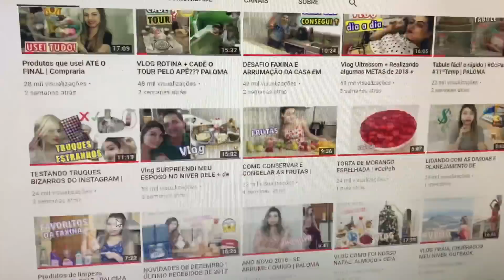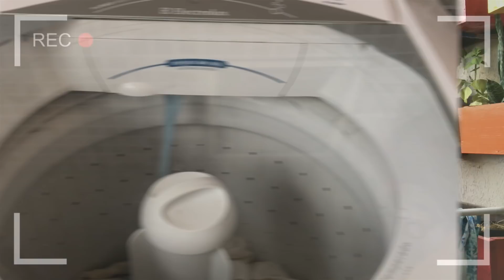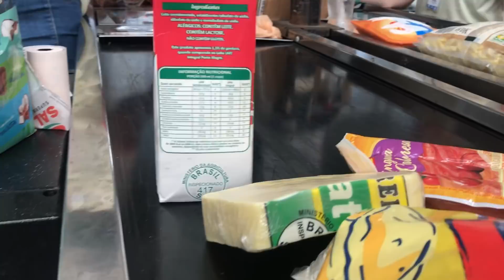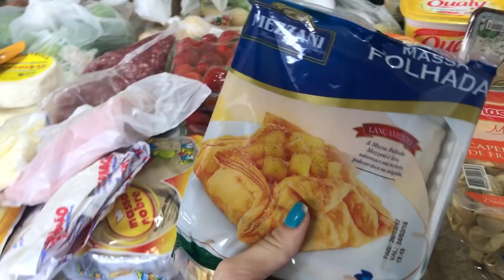Vlog Compras de supermercado com valor, faxina, preparação feriado| PALOMA SOARES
Esse é um vídeo de Vlog Compras de supermercado com valor, faxina, preparação feriado!  Vale a pena conferir...

♥♥NÃO MAIS PELO Muriaé Praça João Pinheiro, 183, loja 2 centro.

Muriaé 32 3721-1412 / RJ 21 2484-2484 /Vitória 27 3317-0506/ Vila Velha 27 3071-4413 / SP Jardins 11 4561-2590